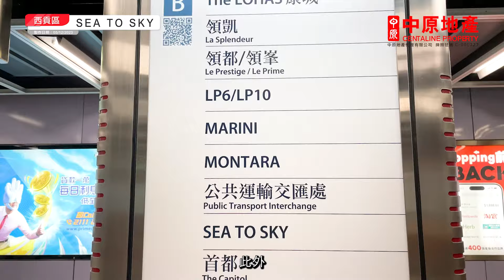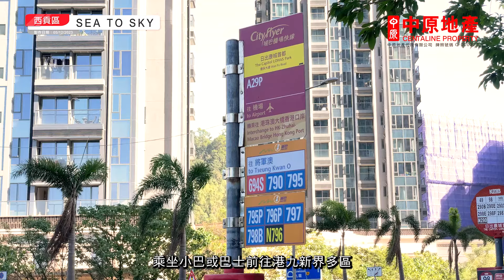【SEA TO SKY】 中原搵樓睇樓團 帶你睇康城筍盤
日出康城分多期發展，各有優勢，其中第8期SEA TO SKY雄據臨海位置，坐擁一線海景，兼享將軍澳跨灣大橋美景。此外，由SEA TO SKY步行至港鐵康城站只需要數分鐘，盡享鐵路便利。

鄰近中原地產分行:
將軍澳東港城分行B組 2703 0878
將軍澳廣場第一分行B組 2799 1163
將軍澳新都城1期第一分行B組 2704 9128
將軍澳新都城1期第一分行A組 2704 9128
將軍澳君傲灣第二分行A組 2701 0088
將軍澳廣場第二分行B組 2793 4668
將軍澳康城第一分行D組 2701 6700
將軍澳君傲灣第一分行B組 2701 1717
將軍澳中心分行B組 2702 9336
將軍澳新都城1期第二分行B組 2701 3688
將軍澳蔚藍灣畔第二分行A組 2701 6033
將軍澳天晉第一分行 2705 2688
將軍澳海天晉分行A組 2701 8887
將軍澳廣場第二分行C組 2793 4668
將軍澳東港城分行C組 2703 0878
將軍澳君傲灣第二分行B組 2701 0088
將軍澳新都城1期第二分行A組 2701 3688
將軍澳廣場第二分行A組 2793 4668
將軍澳君傲灣第二分行C組 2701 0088
將軍澳康城第二分行B組 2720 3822
將軍澳廣場第一分行A組 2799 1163
將軍澳君傲灣第一分行A組 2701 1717
將軍澳新都城3期分行A組 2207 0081
將軍澳廣場第一分行D組 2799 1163
將軍澳海悅豪園分行 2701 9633
將軍澳蔚藍灣畔第一分行A組 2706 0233
將軍澳東港城分行A組 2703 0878
將軍澳海天晉分行B組 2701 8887
將軍澳康城第二分行A組 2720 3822
將軍澳都會駅第二分行 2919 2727
將軍澳都會駅第一分行B組 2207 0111
將軍澳嘉悅分行 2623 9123
將軍澳都會駅第一分行C組 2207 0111
將軍澳都會駅第三分行B組 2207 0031
將軍澳康城第一分行B組 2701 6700
將軍澳廣場第二分行D組 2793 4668
將軍澳蔚藍灣畔第二分行B組 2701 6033
將軍澳都會駅第三分行A組 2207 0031
將軍澳廣場第一分行C組 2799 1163
將軍澳新都城1期第二分行C組 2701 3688
將軍澳康城第一分行A組 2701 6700
將軍澳新都城3期分行B組 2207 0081
將軍澳蔚藍灣畔第一分行B組 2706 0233
將軍澳康城第一分行C組 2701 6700
將軍澳中心分行A組 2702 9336
將軍澳康城第二分行C組 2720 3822
將軍澳都會駅第一分行A組 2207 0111